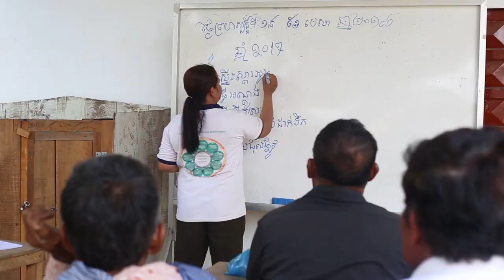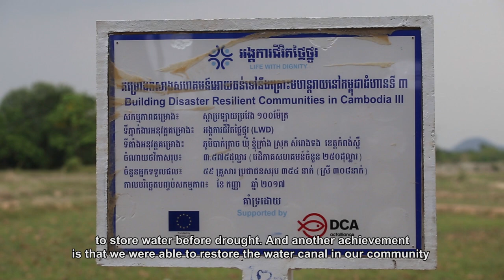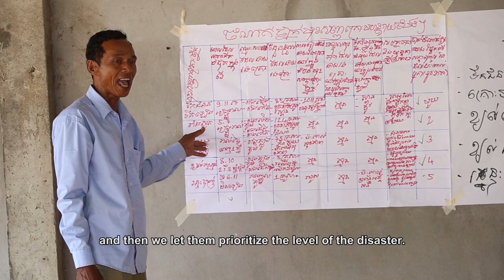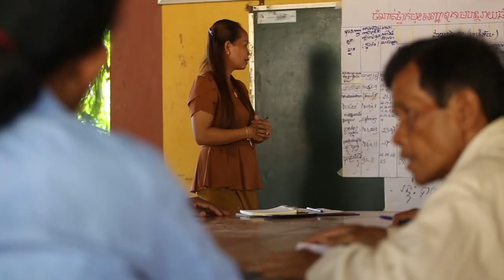Women and Disaster Resilience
Creative Cube in partnership with Life With Dignity (LWD) and DanChurchAid (DCA) has produced a short documentary video "Women and Disaster Resilience" which shows the impacts and positive changes produced by women champions who are taking a lot of efforts in making their communities resilient toward Disaster.